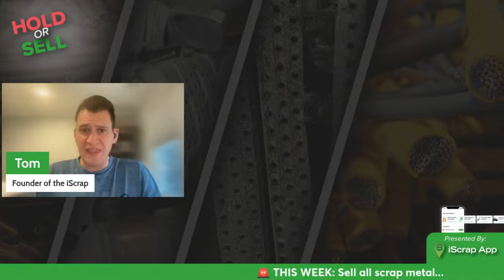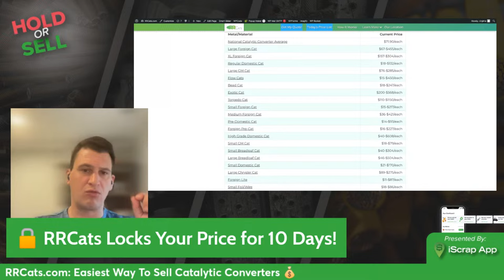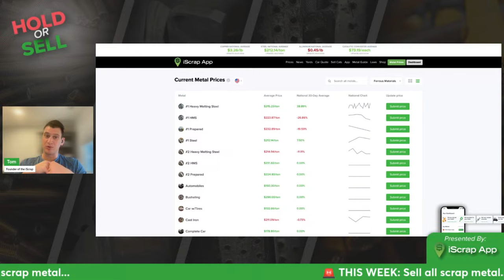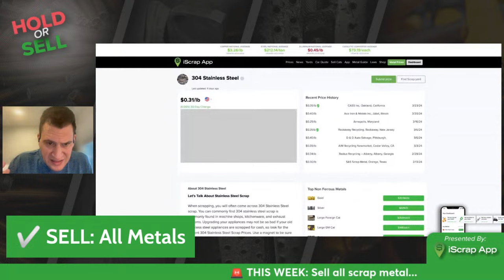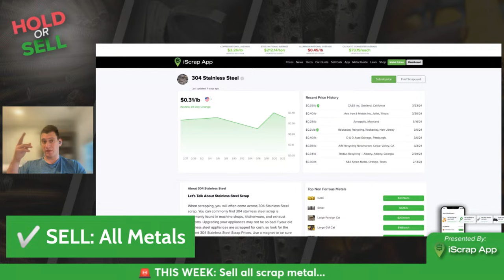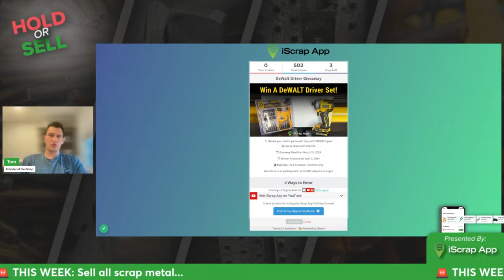Scrap Market Update: Steel's Slide & Copper's Correction - What You Need to Know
📈 Check Scrap Prices - Dive into this week’s comprehensive review of the scrap metal market. We're breaking down the latest trends: from steel's continued decline amid shipping woes and falling demand to copper’s recent price correction after its rapid rise. Discover how upcoming interest rate cuts could further influence the market and what the new emissions regulations mean for the catalytic converter sector. Plus, get insights into the niche but profitable carbide recycling market and how companies like RRCats and RRCarbide provide invaluable services to navigate these changing tides. Join us for an in-depth analysis and expert advice to stay ahead in the fluctuating scrap market.